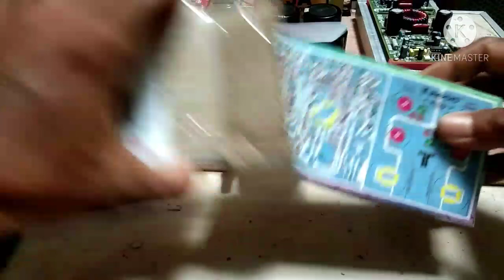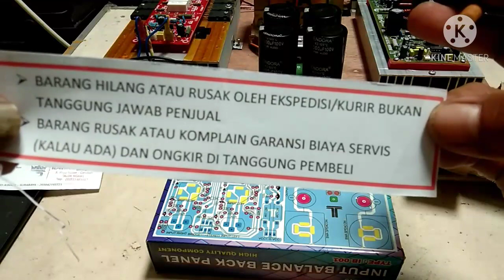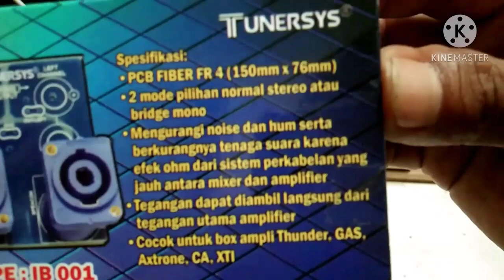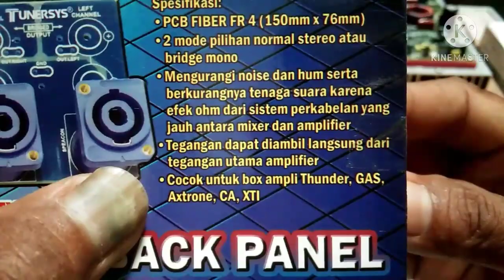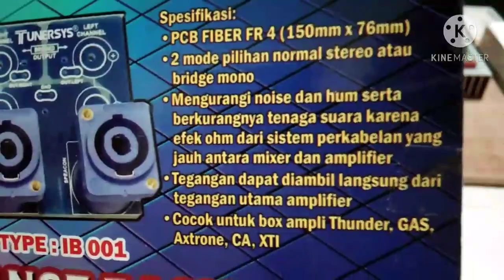INPUT BALANCE BACK PANEL # ASESORIS BOX CA SERIES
REVIEW INPUT BALANCE BACK PANEL / input balance panel belakang bok CA.
untuk pemasangan tunggu vidio selanjutnya.
lihat juga vidio saya yang lain :

cara pasang LED DISPLAY CA SERIES CSH.